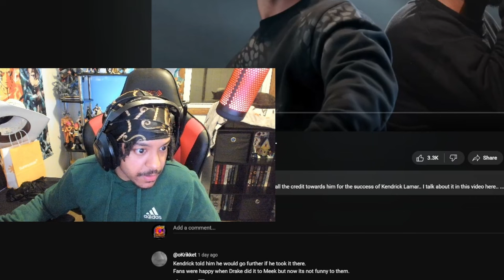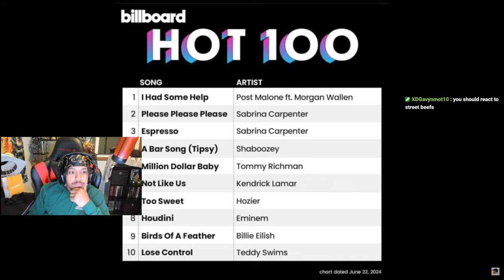Is Kendrick doing to much?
🎥- In my latest LIVE stream we watched a new video about the "Ken and Friends" pop out show and Kendrick Lamar doing victory laps around Drake. Honestly... is he doing too much??? Let me know down below in the comments, I wanna hear what y'all have to say! (For the full video by the creator check them out at the link down below)